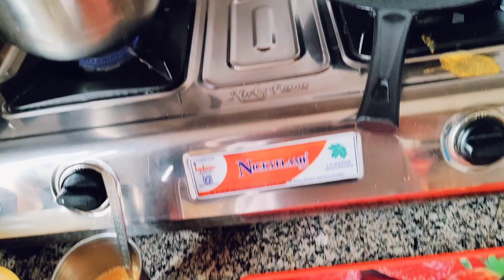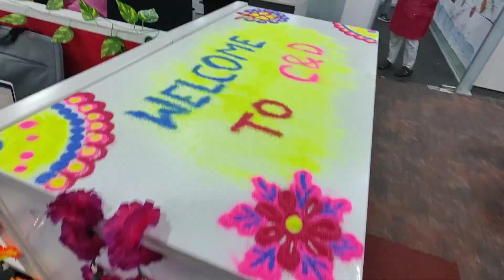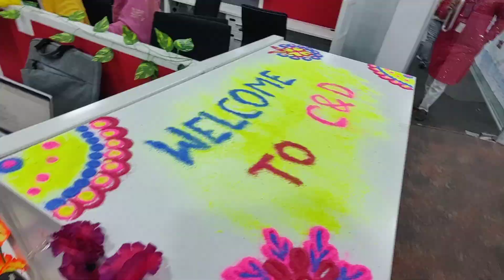Office me Diwali celebration 🎊| It was a Rough day for me🥺 | Diwali ki shuruaat by office | Vlog 42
Hello Munchkins ❣️

Here is another weekend vlog for you guys
I would love for you to see the whole video ❤️ and show us some love in the comment section 💕